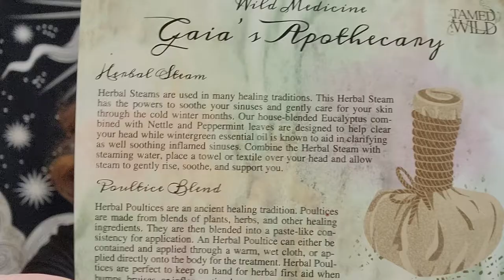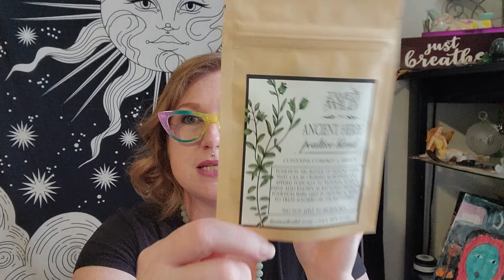Tamed Wild Witchy Unboxing November "Gaia's Apothecary"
Wild medicine for winter wellness! This box also contains a ritual to bless/consecrate your medicine!

This box is $28 shipped in the US and can be bought